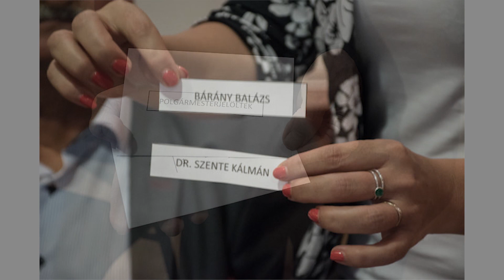Választási műsorok a PilisTV műsorán